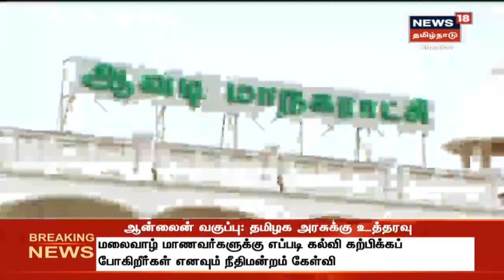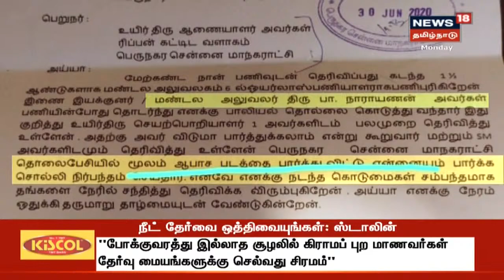Crime Time | பெண் பணியாளருக்கு பாலியல் தொந்தரவு - நடவடிக்கை பாயுமா?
நகராட்சியில் தனக்கு பாலியல் தொல்லை கொடுத்த உயர் அதிகாரி மீது புகார் அளித்தும் கடந்த 2 மாதங்களாக எவ்வித நடவடிக்கையும் எடுக்கப்படவில்லை எனப் பாதிக்கப்பட்ட பெண் புகார் அளித்துள்ளார்.